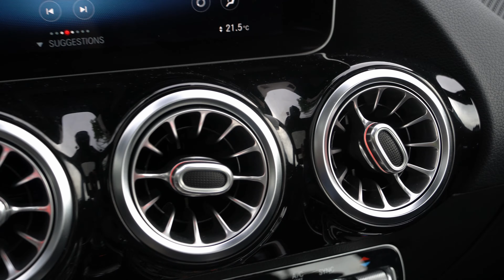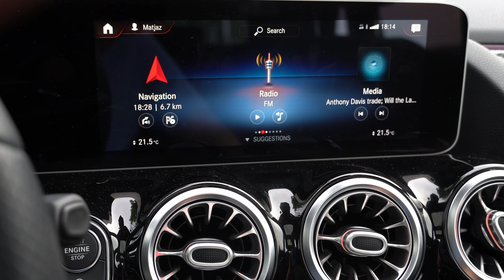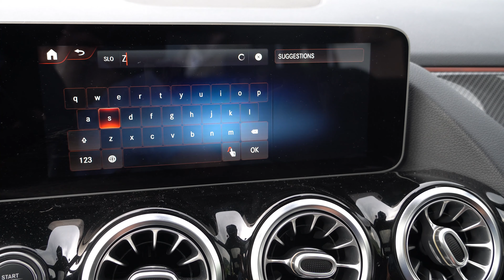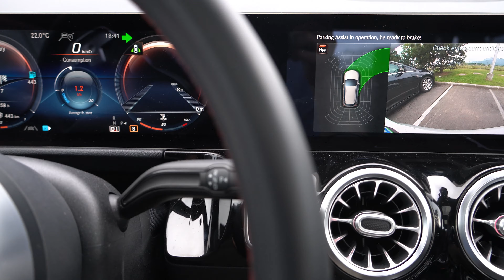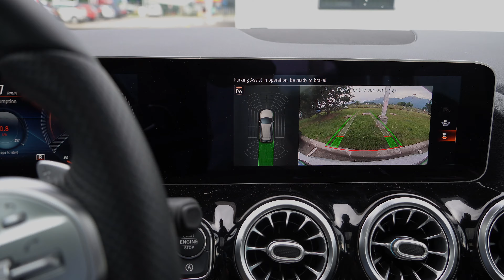Mercedes B - infozabava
Infozabavni sistem v novem Mercedesu razreda B.